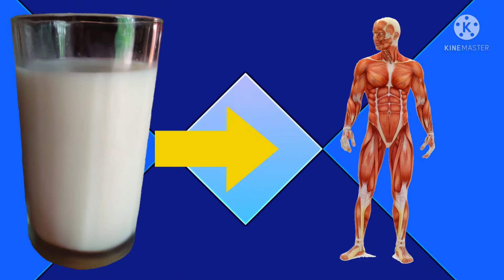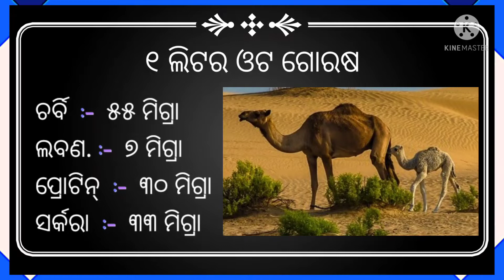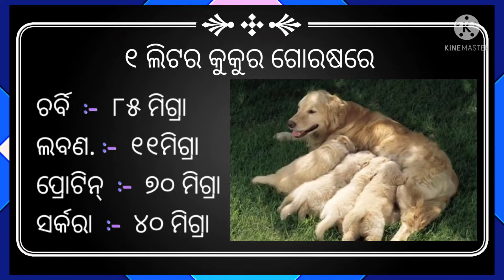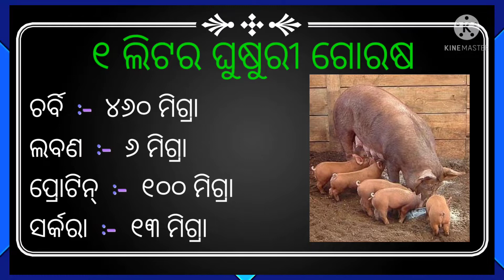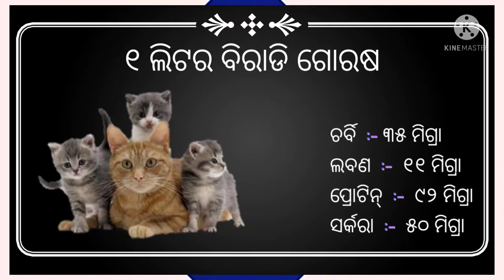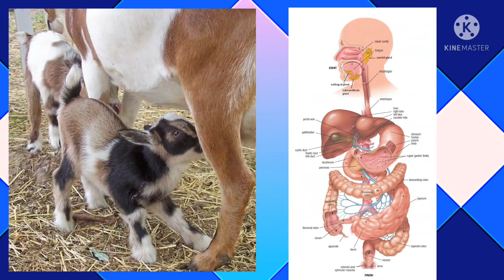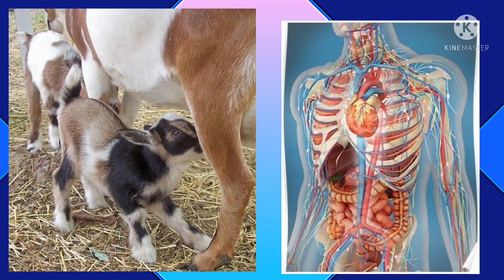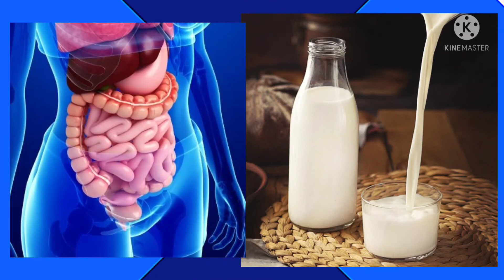what is the best milk । କେଉଁ ଦୁଧ ଭଲ ।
ଏହି ଆଲେଚନା ଚରକ ସଂହିତା ରୁ ସଂଗ୍ରହ କରାଯାଇଅଛି । ଆପଣ ଜଦି ଆହୁରି ଅଧିକ ଜାଣିବାକୁ ଚାହାନ୍ତି ତେବେ ଆପଣ ଚରକ ସଂହିତା ପଢନ୍ତୁ ।

ଅନ୍ୟାନ୍ୟ ଭିଡିଓ ତଲେଥିବା ଲିକ୍ ରେ ଦେଖିପାରିବେ ।

କେଉଁ ଖାଦ୍ୟରେ କେଉଁ ଭିଟାମିନ୍,ପ୍ରୋଟିନ, କେତେପରିମାଣରେ ଥାଏ ବା ଭିଟାମିନ୍ ଜାତିୟ ଖାଦ୍ୟ ବିଷୟରେ ଯାଣିବା ପାଇଁ ଏହି ଭିଡିଓ ଦେଖନ୍ତୁ ।

About :- Baidya jiban is a YouTube Channel where you will fine health and Beauty related videos in Odia language new video is posted every day Nature Hos medicines for Almost every Disease watch this video to know the health benefits